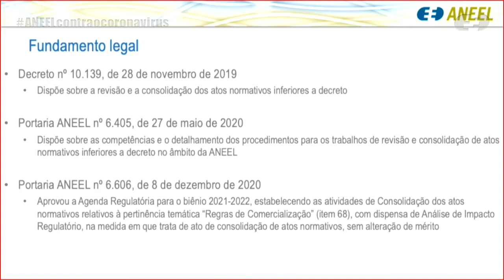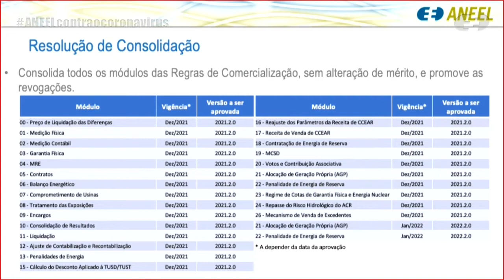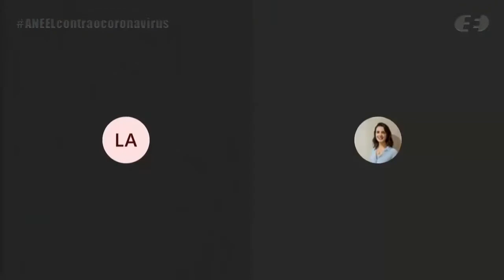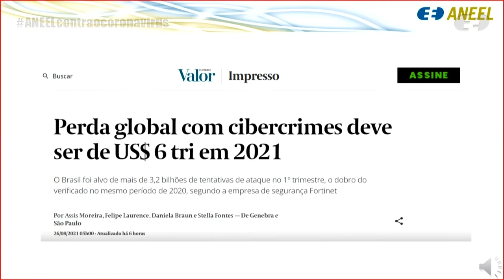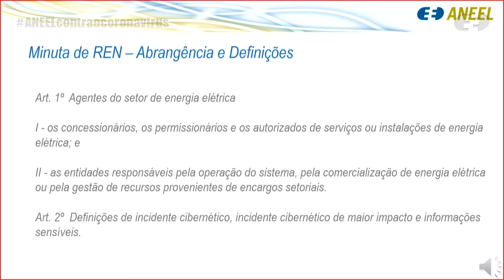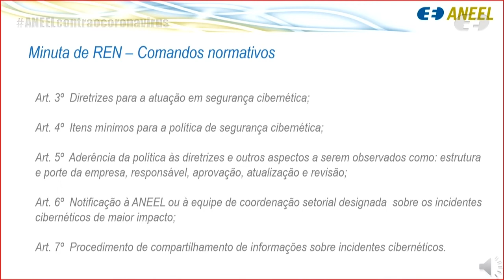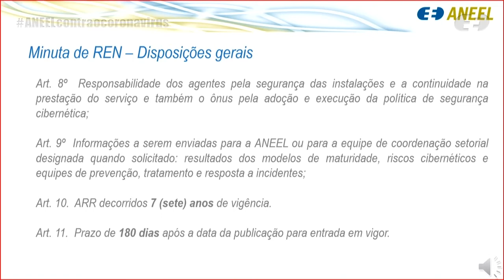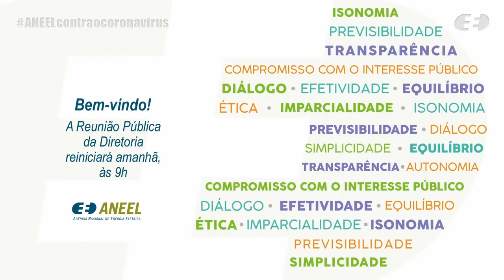32ª Reunião Pública Ordinária ANEEL – 01/09/2021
A 32ª Reunião Pública Ordinária da Diretoria da ANEEL em 2021 foi realizada, de forma virtual, no dia 01/09/2021. A pauta da reunião foi composta de 44 itens, sendo que os itens 10 a 44 foram deliberados em bloco. Foram retirados de pauta os itens 1, 2, 5, 6, 7 e 8. O item 12 foi destacado para leitura e deliberação durante a reunião. A pauta completa e a ata da reunião podem ser conferidas no sítio da Agência, (ou no menu "A ANEEL" e, posteriormente, "Reuniões Públicas da Diretoria").

00:00:00 Abertura da Reunião Pública e informes gerais

00:01:33  Aprovação da Ata da 31ª Reunião Pública Ordinária da Diretoria da ANEEL em 2021

00:01:58 Anúncio dos itens da Reunião Pública e itens deliberados em bloco. Acesse a descrição completa em

00:03:38 Item 3. Processo: 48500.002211/2021-13 Assunto: Proposta de abertura de Audiência Pública com vistas a colher subsídios e informações adicionais para a consolidação dos atos normativos relativos à pertinência temática “Regras de Comercialização”, indicada no item 68 da Agenda Regulatória 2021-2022, em atendimento ao Decreto nº 10.139/2019 e suas alterações subsequentes. Diretor(a)-Relator(a): Hélvio Neves Guerra.

00:18:53 Item 9. Processo: 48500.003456/2019-35 Assunto: Requerimento Administrativo interposto pelas Centrais Elétricas do Norte do Brasil S.A. – Eletronorte com vistas ao reequilíbrio econômico-financeiro do Contrato de Concessão nº 21/2009. Diretor(a)-Relator(a): Hélvio Neves Guerra.

00:35:28 Item 12. Processo: 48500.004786/2020-81 Assunto: Segunda revisão da Agenda Regulatória 2021/2022 da ANEEL. Diretor(a)-Relator(a): André Pepitone da Nóbrega.

00:52:11 Item 4. Processo: 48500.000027/2020-40 Assunto: Proposta de abertura de Segunda Fase da Consulta Pública nº 7/2021 com vistas a colher subsídios e informações adicionais para o aprimoramento da proposta de regulamentação sobre a segurança cibernética no Setor Elétrico Brasileiro – SEB. Diretor(a)-Relator(a): Sandoval de Araújo Feitosa Neto.